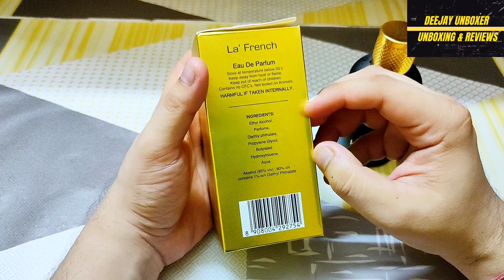Black Gold | La' French Perfume for Men | ₹240/- only!!!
hello doston,

aaj ke video me jaaniye Black Gold perfume from La' French ka honest review. bahut kamaal ki performance aur khushbu hai iss fragrance me. Coffee ki mehak mehsoos hoti hai.

iski keemat ₹799/- printed hai box par, online khareeden to ₹400-₹500 ke beech me mil jayega.

isko meine khareeda Cred Stores se matra ₹240/- me khareeda.